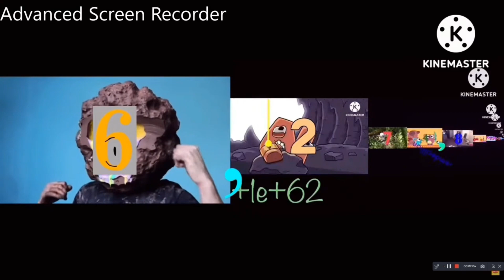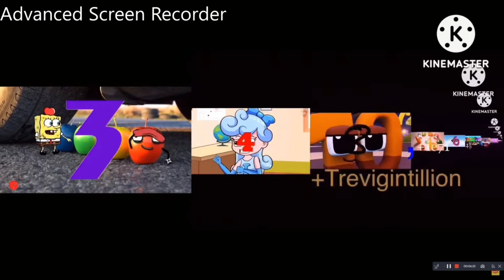Numbers 0 to 1 Sexvigintillion with cartoons